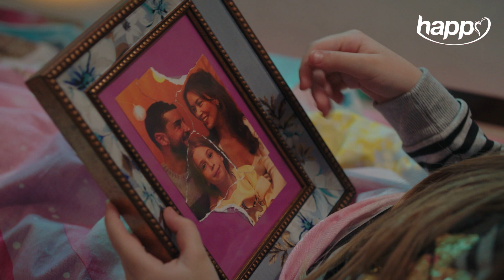"Vom privi stelele împreună."✨ Micuța rază de soare se vede astăzi de la 20:00 pe Happy Channel!🥰